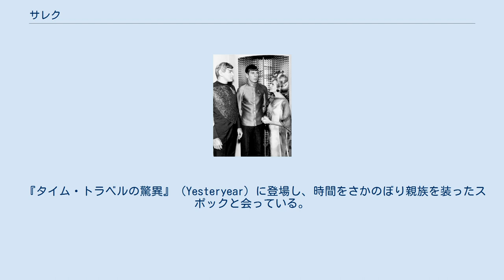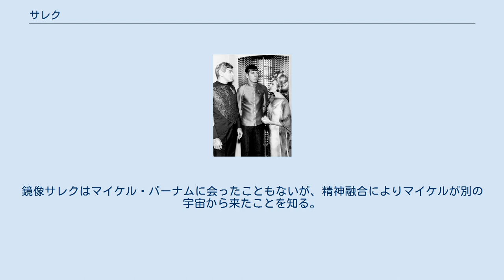サレク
スタートレック:オリジナルシリーズの登場人物
スタートレック:ディスカバリーの登場人物
サレク(Sarek)は『スタートレック』フランチャイズに登場する架空の人物である。
バルカン人の天体物理学者であり、惑星連邦へのバルカン大使であり、スポックの父であり、マイケル・バーナムの養父である。
 サレクは2165年に生まれている。
バルカン人スコンの息子であり、バルカン人の初代地球大使ソルカーの孫である。
サレクは2度結婚し、息子を二人なしている。
結婚前にバルカン人の祭司と関係をもってサイボックをもうけ、地球人のアマンダ・グレイソンと結婚してスポックをもうけ、アマンダの死後は同じく地球人のペリンと結婚したが子はなさなかった。
スポックはサレクの意思に反して宇宙艦隊に入った。
 マーク・レナードが演じた。
日本語吹き替えは、加藤正之（ソフト版の追加吹き替え部分のみ小山武宏）。
 『タイム・トラベルの驚異』（Yesteryear）に登場し、時間をさかのぼり親族を装ったスポックと会っている。
 映画第三作である『スタートレックIII ミスター・スポックを探せ!』では、スポックの遺体と魂（カトラ）をバルカンに戻すようジェームズ・T・カークに願う。
後にカークはカトラがレナード・マッコイに託されていたことを知り、ジェネシス装置で復活したスポックとカトラをバルカンに戻す。
サレクはスポックの肉体とカトラを結合させるようバルカン人司祭に願う。
 『スタートレックIV 故郷への長い道』では、クリンゴン帝国に訴えられたカークのために軍法会議で証人となる。
カークらが地球を救った後、サレクはスポックと会話し、かつてスポックの宇宙艦隊入りに反対したことの誤りを認め、息子ほめたたえる。
 『スタートレックV 新たなる未知へ』にも登場した。
 『スタートレックVI 未知の世界』では、2293年のキトマー会議で外交官として出席している。
 第三作、第四作、第六作ではマーク・レナードが演じ、第五作ではジョナサン・シンプソンが演じた。
日本語吹き替えは、劇場版シリーズは第三作テレビ版では納谷悟朗、第4作テレビ版では清川元夢、第6作旧録版は田原アルノ（カトー役と兼任）、新録版は一貫して納谷が演じた。
 『英雄症候群』(Sarek)では、サレクは不治の英雄症候群（ベンダイ症候群）にかかり、感情のコントロールを失っている。
ジャン＝リュック・ピカードと精神融合して何とか外交交渉をこなすが、ピカードを通して亡き妻アマンダ、スポック、そして現在の妻のペリンへの愛情が吐露される。
『潜入!ロミュラン帝国・前編 ミスター・スポックの失踪』および後編では、スポックが長年バルカンとロミュラン帝国の統一を働き掛けてきたことをピカードにうちあけ、まもなくベンダイ症候群で死ぬ。
 マーク・レナードが演じ、日本語吹き替えは、新スタートレックでは山野史人が演じた。
 ケルビン・タイムラインのリブート版映画『スター・トレック』ではサレクは息子の決断を尊重しながらも、バルカン人としての論理性を保つよう促す。
スポックが宇宙艦隊に参加したことで失望を表す。
 ロミュラン帝国のネロがバルカン星を破壊したとき、スポックはサレクを救い出すがアマンダは亡くなってしまう。
カークによって故意に激高させられて、船長職を失ったスポックをなだめる。
アマンダを愛していたからこそ結婚したことを打ち明け、すべてのバルカン人が見かけほど無感情ではないと話す。
サレクとスポックは愛する故郷と家族の喪失を嘆く。
 ベン・クロスが演じた。
日本語吹き替えは佐々木睦。
 『スタートレック:ディスカバリー』では、サレクとアマンダ・グレイソンは、スポックより年上の地球人マイケル・バーナムを養女に迎えている。
バルカンの遠征隊にマイケルとスポックのいずれかを選ばなければならなかったとき、サレクは実の息子を選んだが、意思に反してスポックが宇宙艦隊を選んだことで深く傷ついたことが明らかになる。
 ジェームズ・フレインがサレクを演じ、複数のエピソードに出演している 。
日本語吹き替えは、楠大典が担当した。
 鏡像宇宙 『スタートレック:ディスカバリー』の鏡像宇宙では、サレクはテラン帝国に反対する勢力の構成員であり、予言者と呼ばれる。
鏡像サレクはマイケル・バーナムに会ったこともないが、精神融合によりマイケルが別の宇宙から来たことを知る。